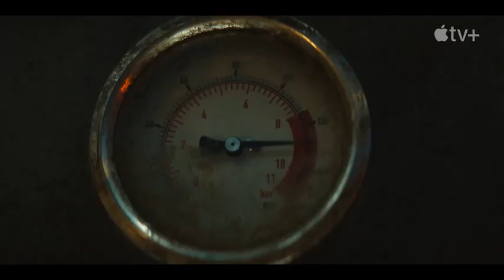SILO official Trailer 2023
Men and women live in a giant silo underground with several regulations which they believe are in place to protect them from the toxic and ruined world on the surface.